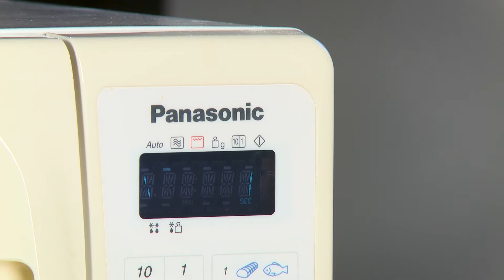Mikrowelle reinigen mit Zitrone - Super Reinigung Trick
Eingebrannte Reste und Schmutz in der Mikrowelle zu reinigen kann ganz schön mühsam sein - nicht mit unserem Reinigungs-Trick. Wir zeigen euch, wie ihr dank Wasser und Zitrone eure Mikrowelle mühelos wieder sauber machen könnt.

ÜBER UNS:
Wir sind Nadia & Ina und versorgen Euch auf diesem Kanal mit praktischen, spannenden und cleveren Tipps für alle Lebenslagen. Sozusagen als "Alltagsoptimierung", die Zeit und Geld spart - und dabei erst noch richtig Spass macht - Lifehacks eben.
"Alltagsdinge wegwerfen" finden wir beide out - "Zweckentfremden" bereitet uns viel mehr Freude: Lasst Euch deshalb einfach mal inspirieren und überraschen. Am besten probiert Ihr unsere Hacks gleich selbst aus - und gebt uns ein Feedback!